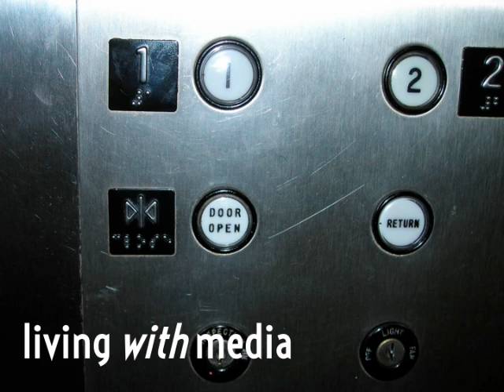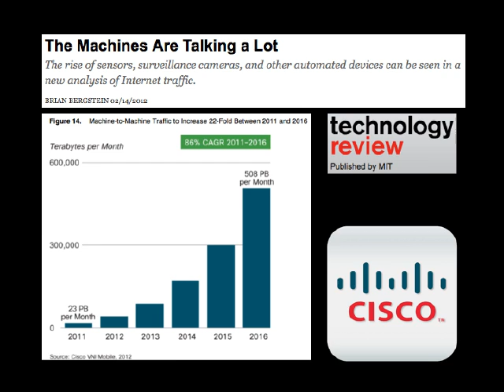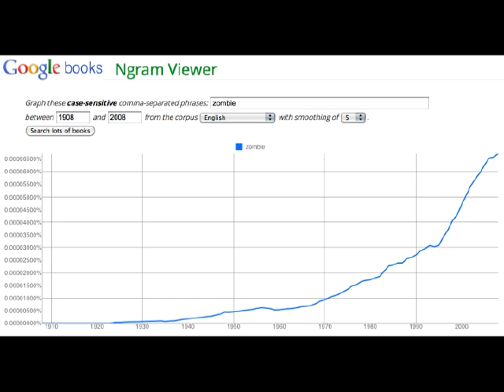Living In Media Is Creating Art With Life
Slideshow to support presentations and promotion of the book "Media Life" (published Summer 2012 by Polity Press) of Mark Deuze, wherein a case is made that we do not live with, but in media. A life as lived in media resembles a world after the zombie apocalypse, in that we create art (life) not for ourselves as individuals, but for everything and anyone.

music: Erik Satie's "Gymnopedies II" as performed by Reinbert de Leeuw.